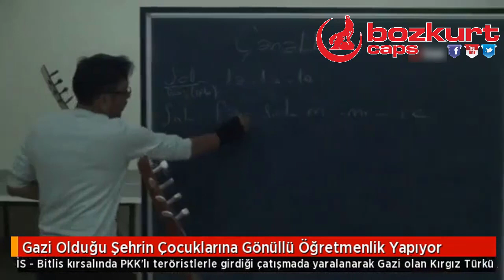Gazi olduğu şehrin çocuklarına gönüllü öğretmenlik yapan kahraman Gazimiz...